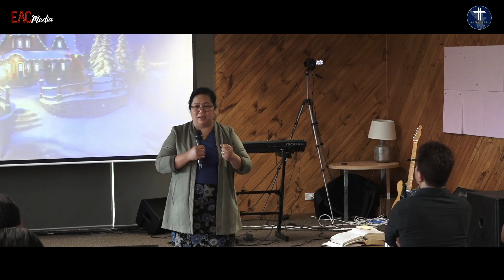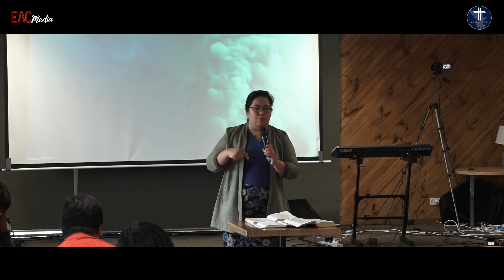DEEPLY ROOTED CAMP 2022DAY 1, SEMINAR: REV. EN KHAN NUAM